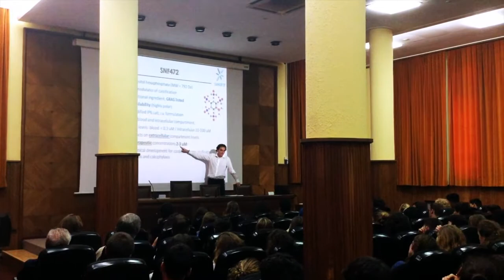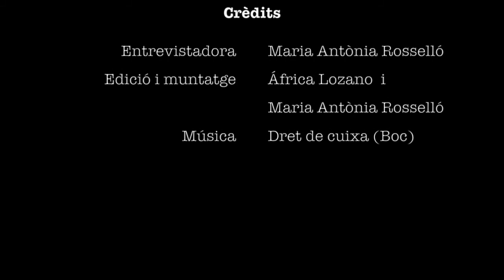Dia de la Química amb Joan Perelló